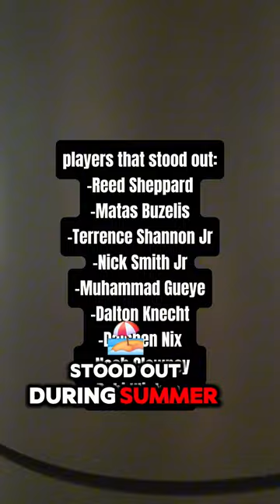nba summer league in Las Vegas 2024!nba